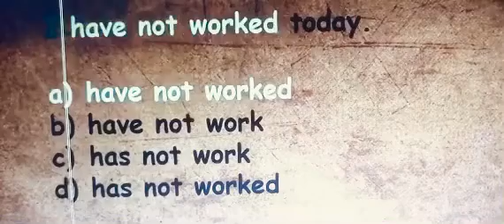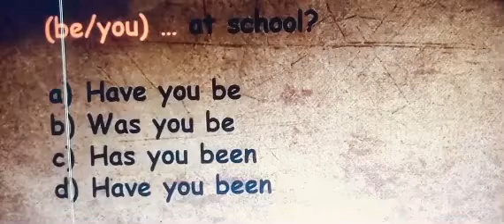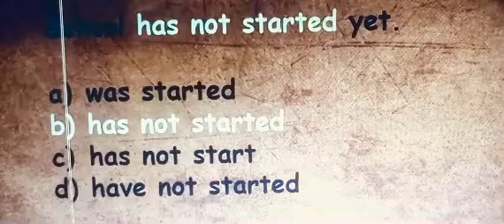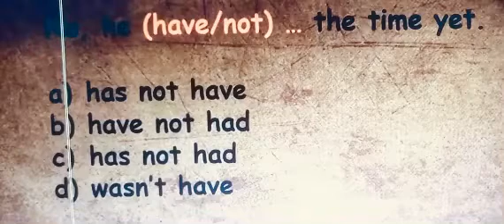Grade 6(English)lec_1 W_3